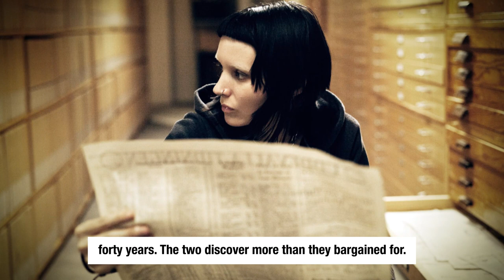Top 10 Best Detective Movies of All Time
Do you like Crime Dramas?

If yes, then you should definitely watch the detective movies. We have listed the ten best detective movies of all time. Our list consists classic movie The Maltese Falcon which was released in 1941 and The Girl with the Dragon Tattoo which was released in 2011. You will enjoy these movies because they are full of twists and turns.

Which one is your favorite Detective Film? Type your answer in the comment box below.